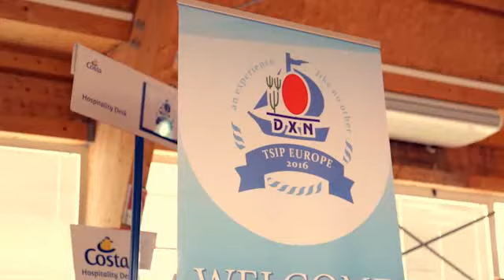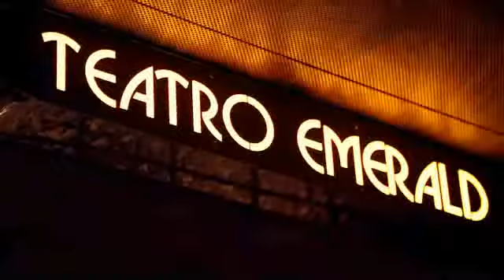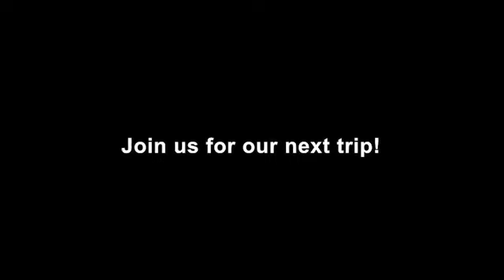Costa Diadema DXN TSI Trip 2016 - Day 1 - Rome